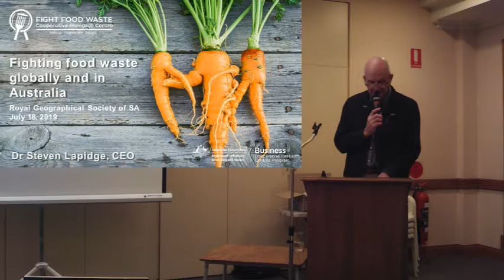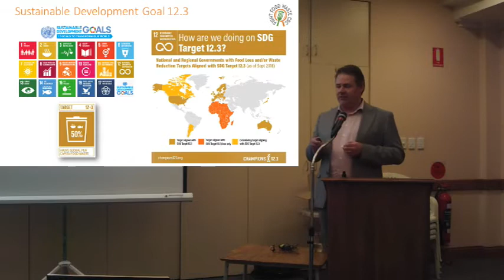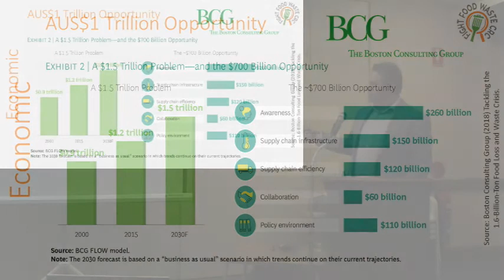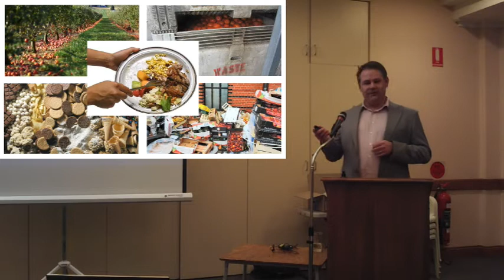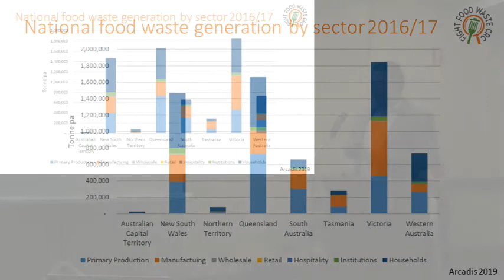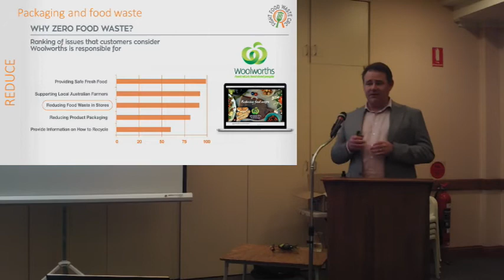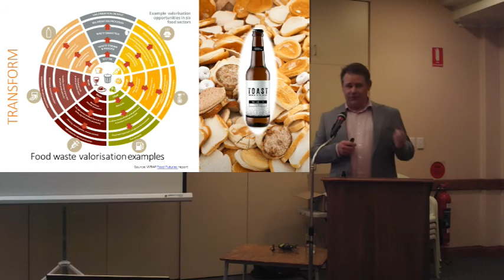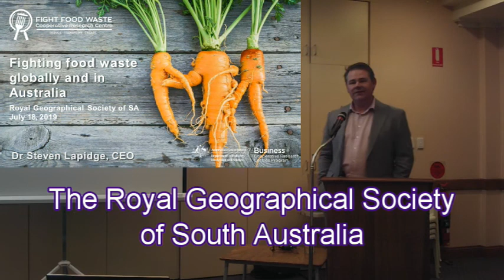Fight Food Waste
Dr Steven Lapidge from the Fight Food Waste CRC presents an enlightening lecture that highlights the enormous amount of food that is wasted globally each year.  Steve  discusses the resultant inequality between the "haves" and the "have nots" and the need for governments, producers, retailers, charities and households to work together to fight food waste.